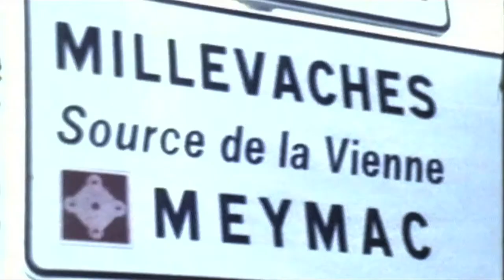Nörd " Magimel "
" Magimel " by Nörd
from " Nord " Lp
Video by Valérie Boucher & Pierre Vinour

Belà Spitznec (aka Valérie Boucher) : voices, lyrics
Emmanuel Jambu : didgeridoos
Josh Castagnier (aka Pierre Vinour) : keyboards, drums, music

Recorded by Pierre Vinour
Mixed by Come Jalibert
Special thanx to Pr Alexis Brusset & Richard Escola
Logo : Lisa Christophel